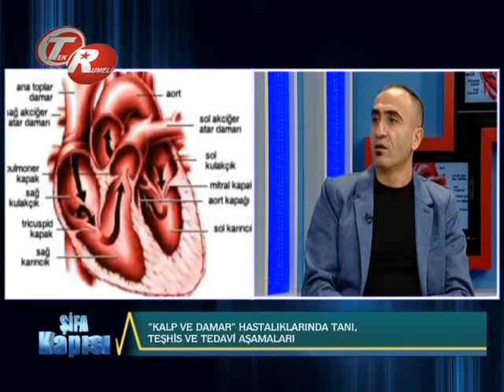Kalp Hastalıklarının Başlıca Sebepleri Nelerdir ?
Kalp Hastalıklarının Başlıca Sebepleri Nelerdir ? Avrasya Hospital Kalp Ve Damar Cerrahisi Uzmanı Doç.Dr.Ali Rıza Cenal bilgilendiriyor.